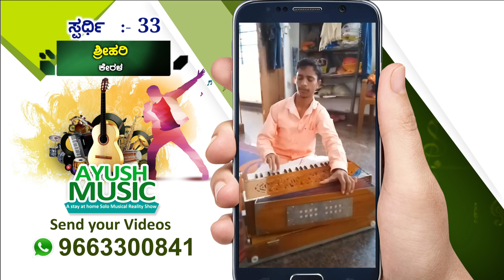AYUSH MUSIC COMPETITION EPISODE 04 SEG 1 | AYUSHTV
AYUSH MUSIC COMPETITION EPISODE 04 SEG 1